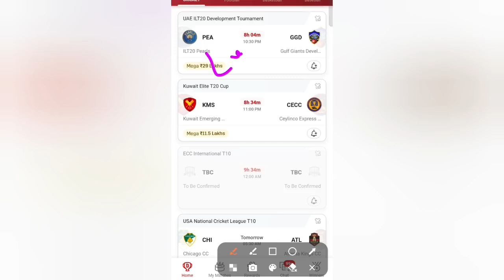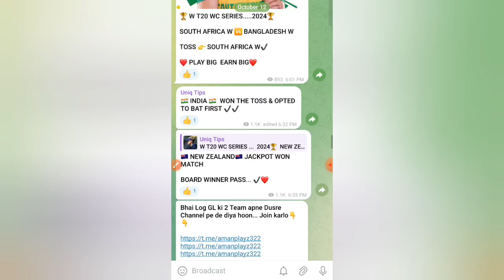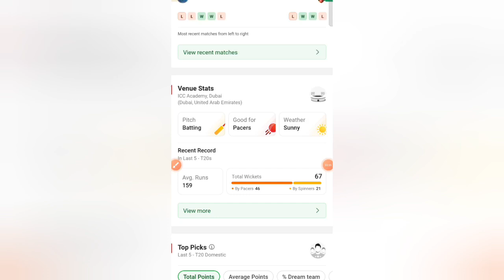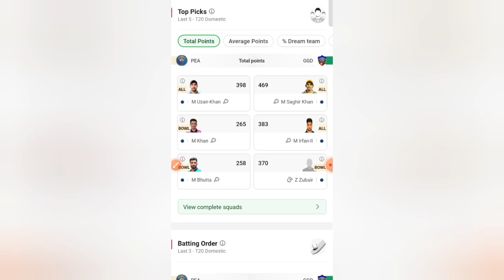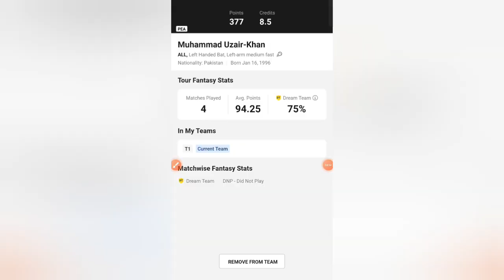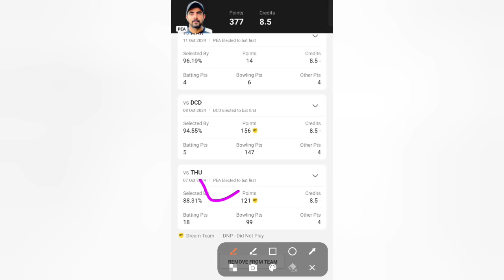PEA VS GGD Dream11 Prediction | UAE ILT20 Development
PEA VS GGD Dream11 Prediction | PEA VS GGD | PEA VS GGD Prediction | UAE ILT20 Development Tournament